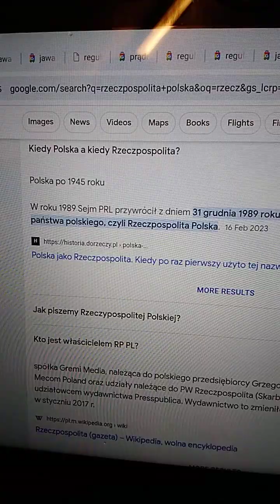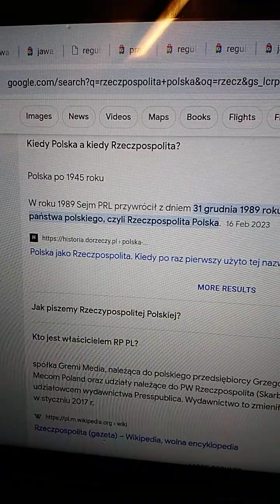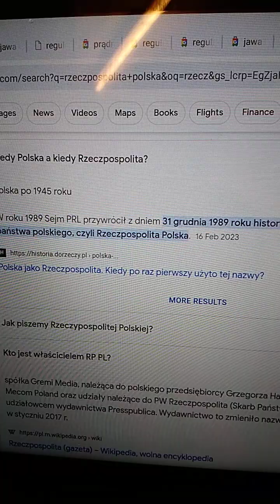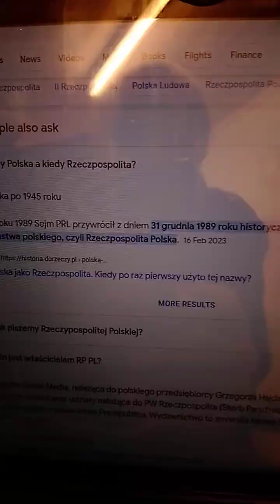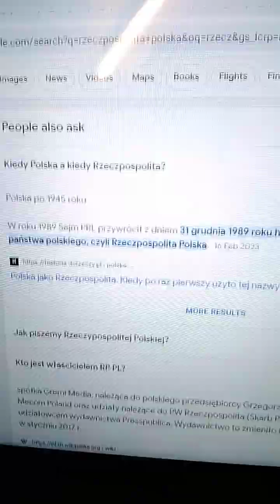a dzis 10 GRU 23 r, SUNDAY _ w DOBREJ WIERZE, ZNALAZLEM na PODLODZE _ 1,55 ZL, _ bydlaki piSOSkie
juz od  6 lat,  bydlaki and swine obok KORYTA  (    Stolyca ???  ) _ ZABRANIAJA MI ABY PRZEKAZC  KIESZONKOWE / PIENIADZE,  NAWET TO CO MOGE ZNALEZC w DOBREJ WIERZE na chodniku _ dla KIDS.